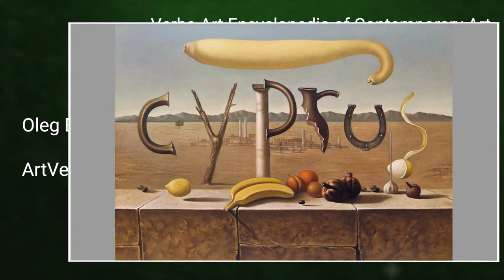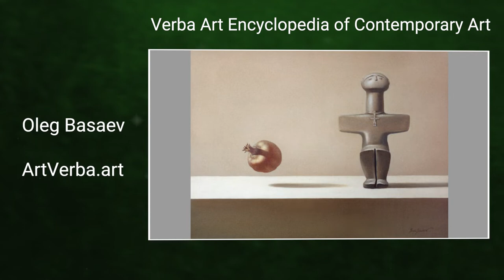Artist Oleg Basaev